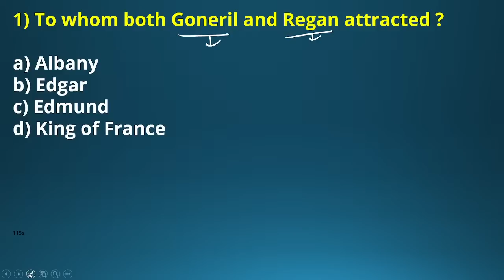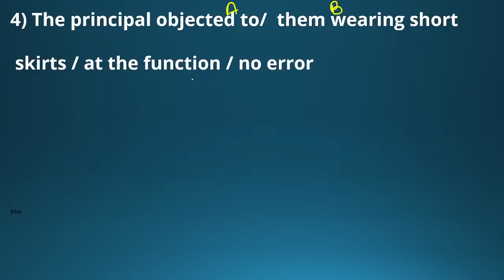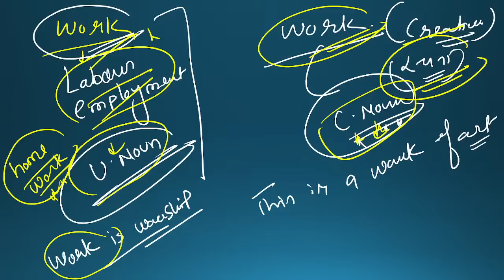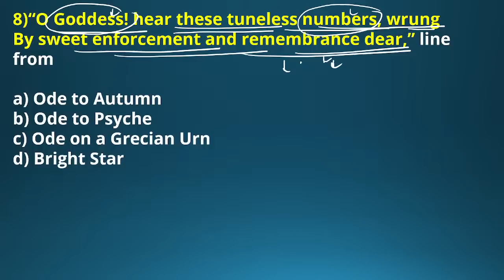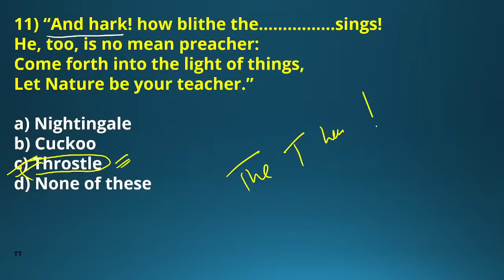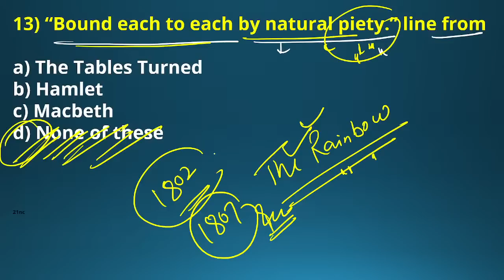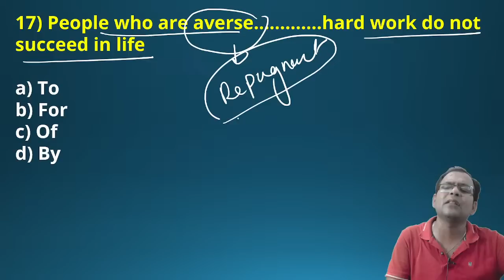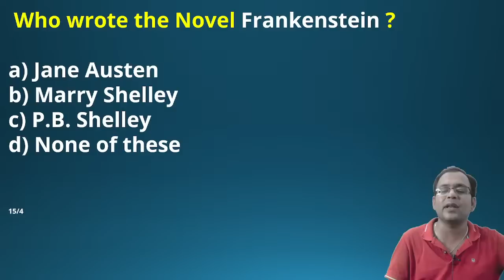TGT II PGT II GIC II ENGLISH 2022 II PRACTICE PART-59 II Uday Sir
PGT ENGLISH BEST CLASS

Welcome to English By Uday Sir Channel, your one-stop solution for all TGT PGT DSSSB LT GRADE ENGLISH Exams, I will  be teaching you daily on this channel. We will cover the entire syllabus, strategy, updates, and notifications which will help you to crack the UP TGT/PGT ENGLISH 2022exams.